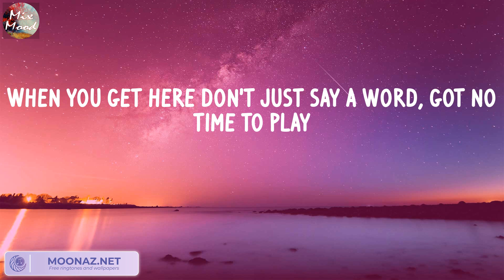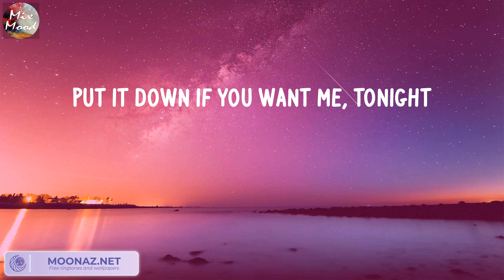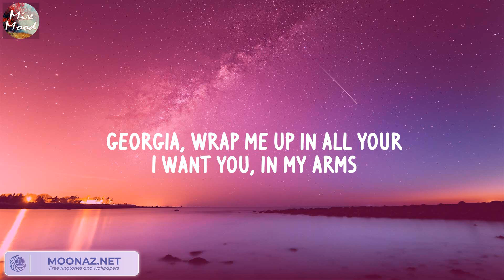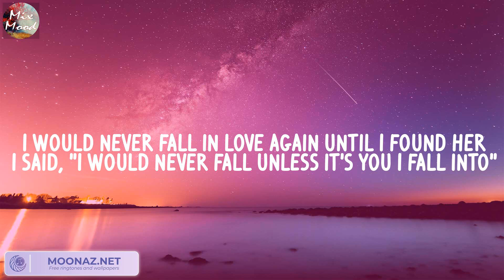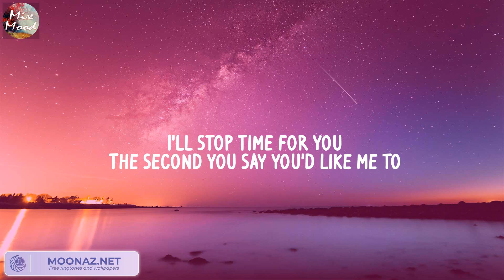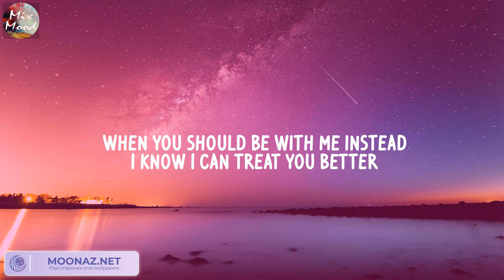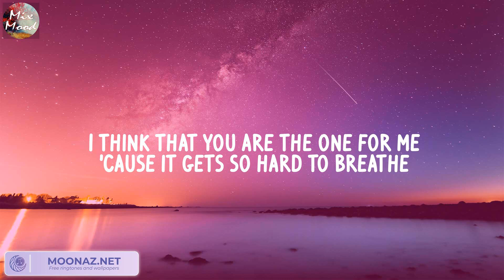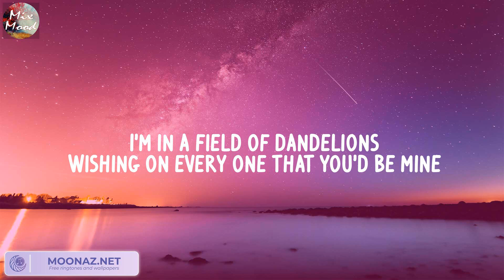Collide - Justine Skye, Tyga (Lyric) / Stephen Sanchez, Shawn Mendes